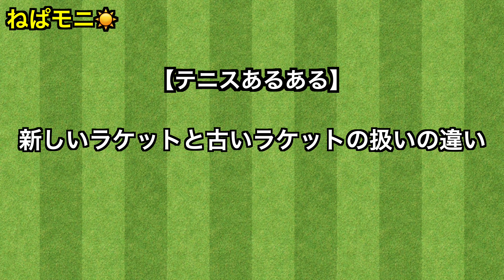【テニス】新しいラケットと古いラケットの扱いの違い【ねぱモニ】【TikTok】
これは絶対あるでしょ。
どんどん扱いが雑になっていくんだよ。
卓球でもソフトテニスでもそうだろ？